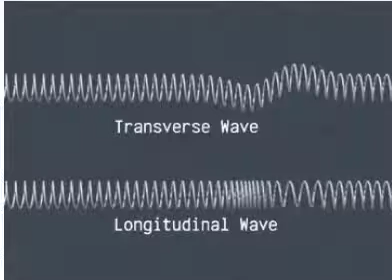Video mô tả sóng ngang sóng dọc trên một lò xo đàn hồi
Video này có thể tải về và chèn vào giáo án PowerPoit
Chúc các thầy cô và các em luôn vui vẻ và thành công .